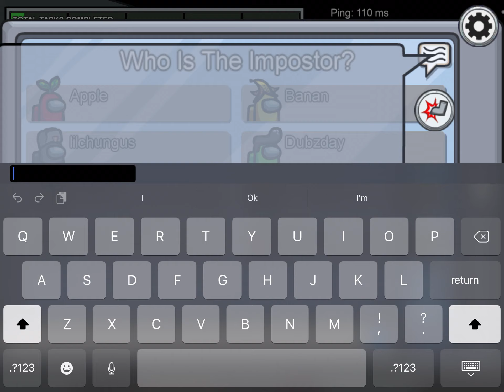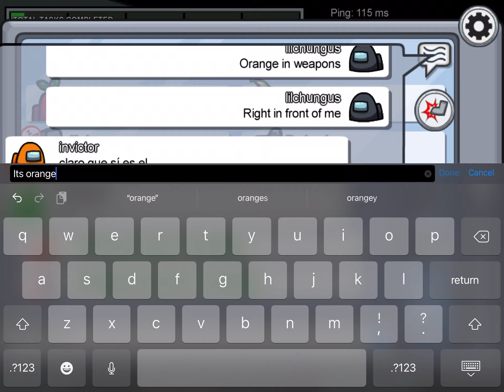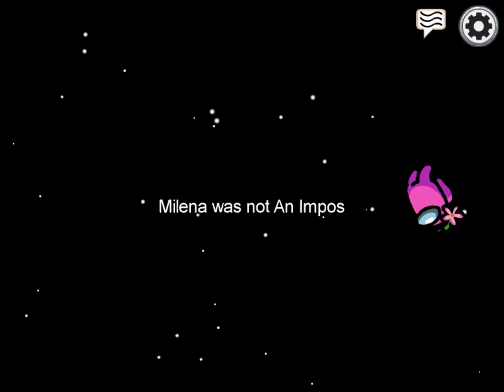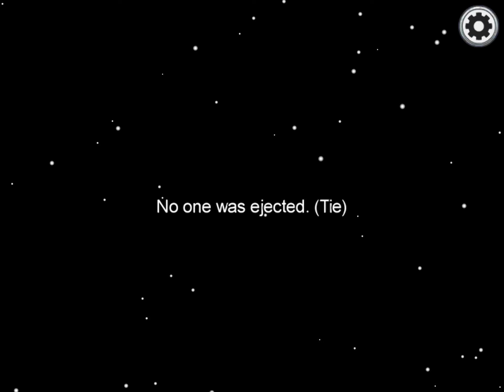Even more among us